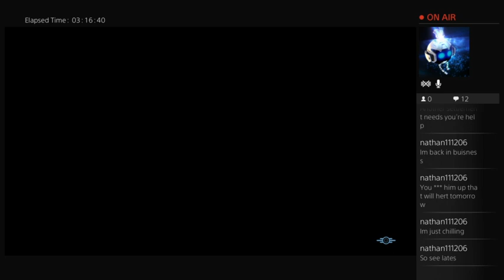Doing some questing oh yeah, and more exploring or deaths maybe XD (Part 14)